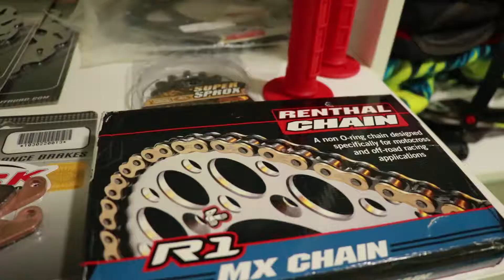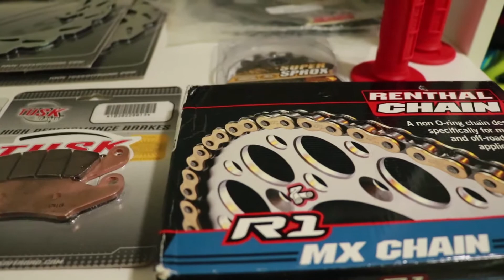PLANS FOR THE CHANNEL FULL THROTTLE FILMZ!! VLOG 1.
***Many new dirtbike videos coming soon including part reviews, bike service videos, riding edits, and more!!!

Quick video talking about my plans for the channel in the coming months. Looking forward to making lots of new videos weekly for you all. Leave comments on what you want to see on the channel!

Mic: Shure VP83